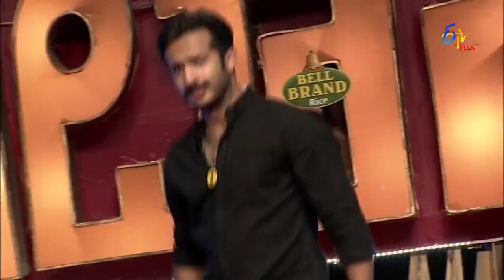Patas – Jintata Chita Chita - 4th August 2016 – ETV Plus